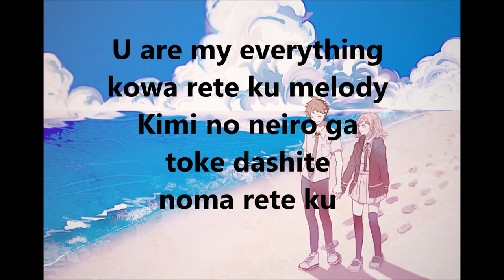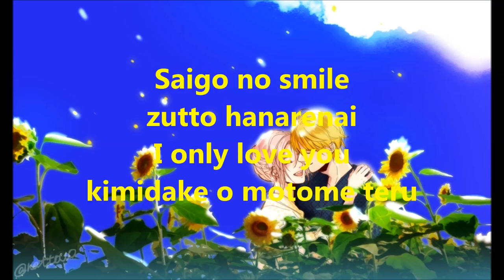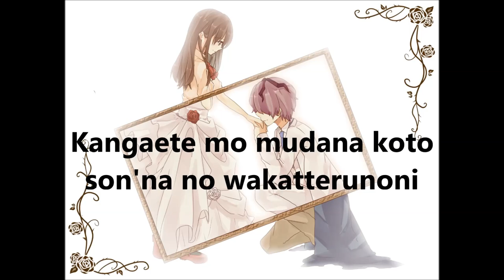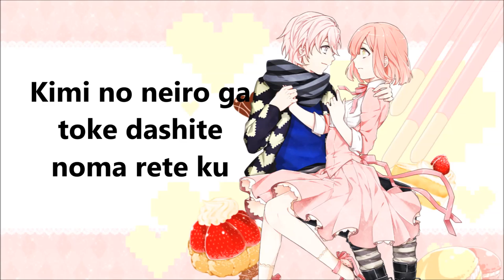U - Yuu Shirota lyrics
Después de casi 1 año o mas sin subir nada aquí vengo con algo nuevo.

Disfrútenlo!

U are my everything コワれてく melody
キミの音色が溶け出して飲まれてく
 誓ったあの言葉たちは
今もまだ暖かいままなのに
U are my everything kowa rete ku melody
Kimi no neiro ga toke dashite noma rete ku
Chikatta ano kotoba-tachi wa
Ima mo mada atatakai mamananoni

静かな夜空で唄う星だけが知る
二人の夢にもう朝は来ないことを
Shizukana yozora de utau hoshi dake ga shiru
Futari no yume ni mō asa wa konai koto o

耳元で囁いた 愛がコダマとなり消える
もう戻せない
But wanna get back ur love again

Mimimoto de sasayaita ai ga Kodama to nari kieru
Mō modosenai

位置のズレた二つの心が 寄り添う二人の距離を広げる
その違和感に気づけないままキミを抱きしめてた
I was such a fool 愛しすぎて

Ichi no zureta futatsu no kokoro ga yorisou futari no kyori o hirogeru
Sono iwakan ni kidzukenai mama kimi o dakishime teta
I was such a fool aishisugite

U are still my everything 消えていく memories
君の寝顔や涙 and the nights I held u tight
最後のsmile ずっと離れない
 I only love u 君だけを求めてる

U are still my everything kieteiku memories
Kimi no egao ya namida and the nights I held u tight
Saigo no smile zutto hanarenai
I only love you kimidake o motome teru

いつからか君の隣を遠く感じてた
あの頃からやり直せばうまくいくかな

Itsu kara ka kiminotonari o tōku kanji teta
Anogoro kara yarinaoseba umaku iku ka na

考えても無駄なこと そんなのわかってるのに
 無限ループ
I just can’t stop thinking about u

Kangaete mo mudana koto son'na no wakatterunoni
Mugen rūpu

一度ズレた二つの心は 離れる二人をただ見つめるだけ
 冷めきった君の背中に向けて何を叫んでも
もう届かない 僕の想い

Ichido zureta futatsu no kokoro wa hanareru futari o tada mitsumeru dake
Same kitta kimi no senaka ni mukete nani o saken demo
Mō todokanai boku no omoi

U were my everything 崩れてく theory
 君の全てが僕の中で溶けてく
 変えられない it’s too late 何もかも
I only need u 遅すぎる my regrets about u

U were my everything kuzurete ku theory
Kimi no subete ga boku no naka de tokete ku
Kaerarenai it’s too late Nanimokamo
I only need u Oso sugiru my regrets about u

U are still my everything コワれてくmelody
君の音色が溶け出して飲まれてく
 今もまだ暖かいままなもに

U are still my everything kowa rete ku melody
Ima mo mada atatakai mamana mo ni